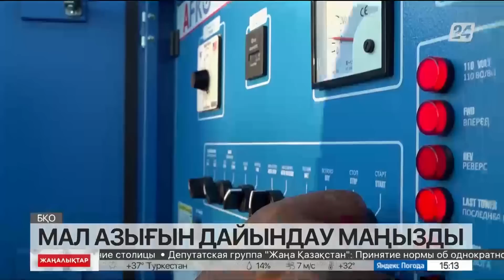03 қыркүйек 2022 жыл - 15:00 жаңалықтар топтамасы